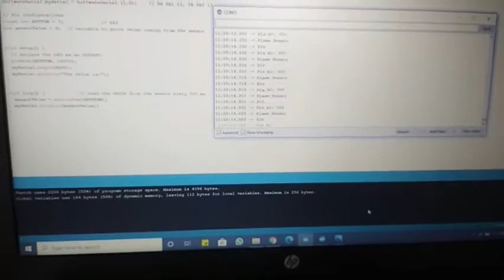smoke sensor reading on serial monitor using developed input board and arduinio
Input board usign ATtiny 44 Microcontroller for smoke sensor reading.